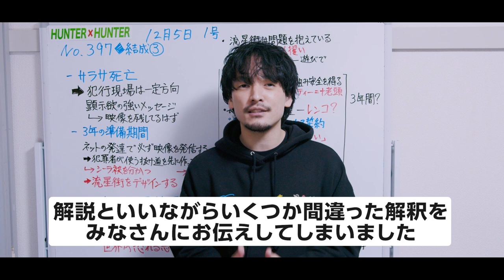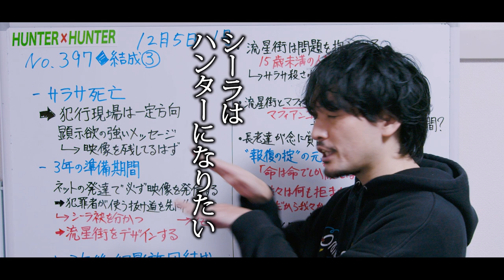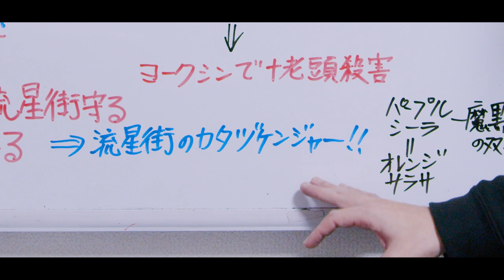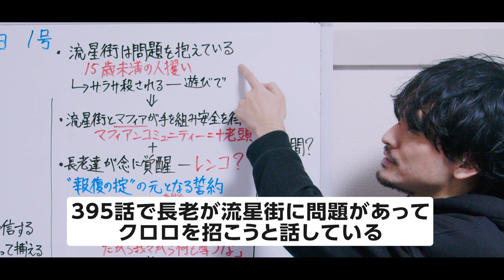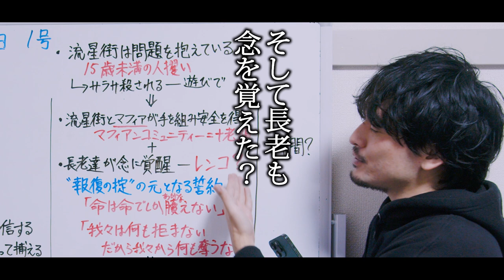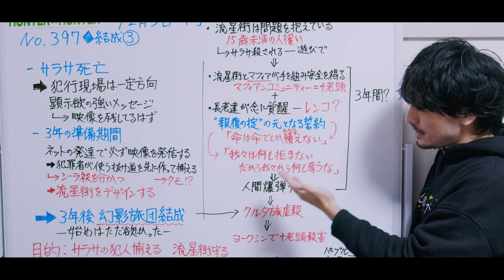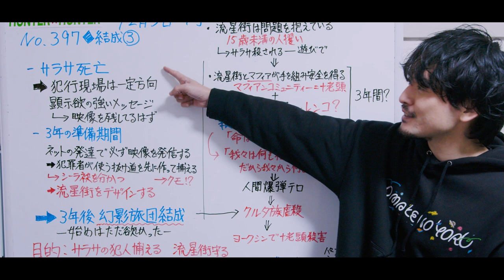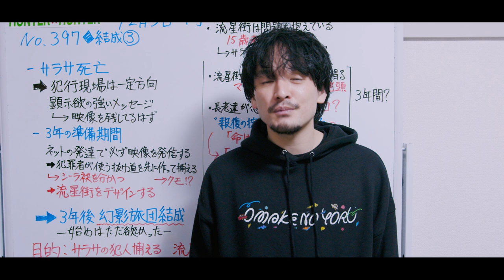旅団の目的が判明!?クルタ族虐殺の謎を検証！最新話♢397HUNTER×HUNTERまとめ解説考察【おまけの夜】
ハンター×ハンターの連載がついに再開！！最新話の解説と考察を毎週やっていきます！

他のハンターハンター動画↓↓↓
0巻持ってない人へ！みんな忘れてる流星街と幻影旅団の設定まとめ解説！最新話♢395

【考察・検証】誰も気づいてない!?間違いだらけの軍儀・コムギ・王・ネテロ会長の本当の伏線

グッズの販売所
OMAKENOYORUのオリジナルアイテム通販 ∞ SUZURI（スズリ）